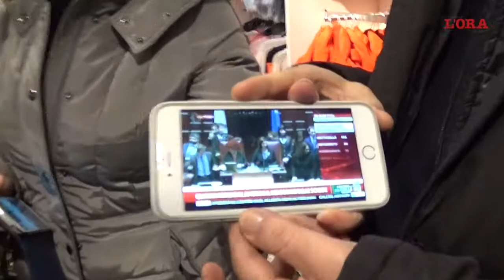Cosa ne pensano i palermitani di Sergio Mattarella Presidente della Repubblica?